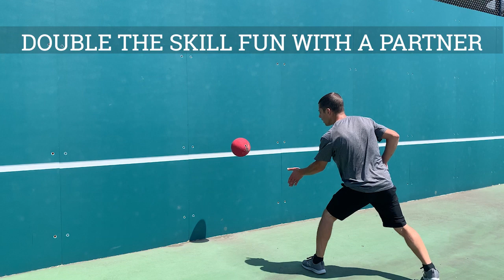Volley Tabata (or skill-work Tabata for any activity or sport)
Use these skill-based Tabata format to add purposeful practice and fitness to any sport or activity. Look for all 4 levels in this video. Get the Tabata Music Playlist on Spotify here